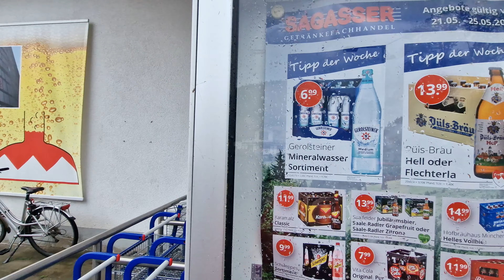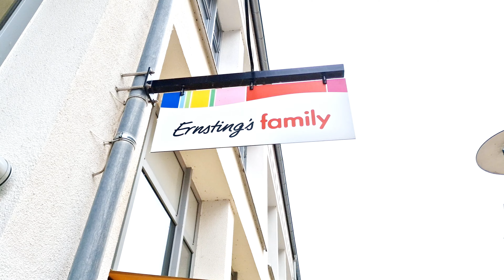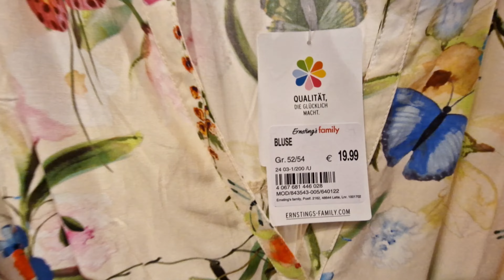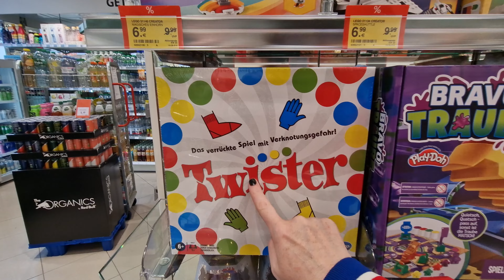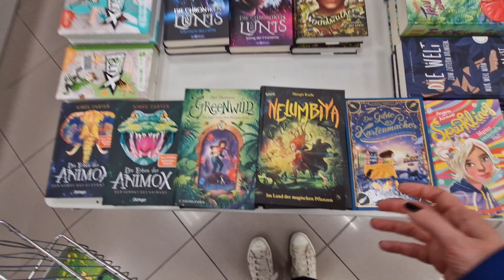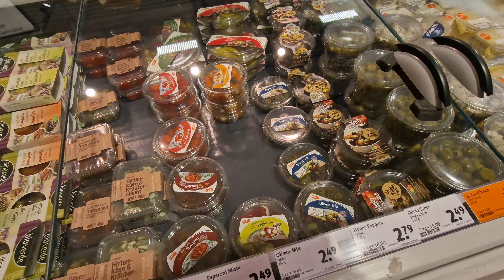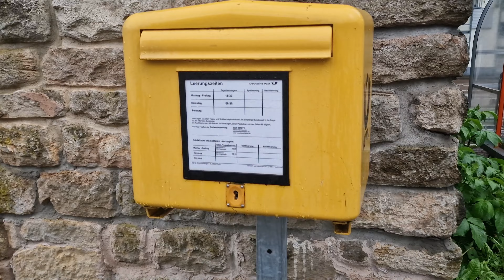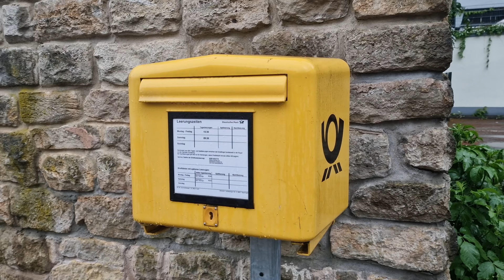90. Niemieckie sklepy, których nie ma w Polsce. ⚫🔴🟡Zakupy w Niemczech.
Hejo !😊
W dzisiejszym odcinku zabieram Was na wycieczkę po niemieckich sklepach, których nie znajdziemy w Polsce. Odwiedzimy różnorodne miejsca: sklep z napojami, butik z modą, niemiecki supermarket oraz sklep wielobranżowy.
Zobaczcie, czym różnią się od naszych polskich sklepów i co ciekawego można tam znaleźć.